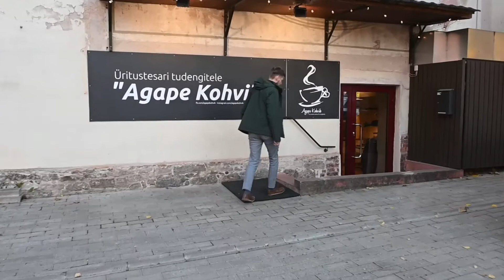Tudengialfa 2021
Tudengialfa toimub kolmapäeviti kell 19.00 Agape kohvikus.

Tudengialfas saab alati süüa, hääd vahuga kohvi ja kakaod juua, juttu puhuda, uusi sõpru leida ning koos teistega elu suuri küsimusi avastada.